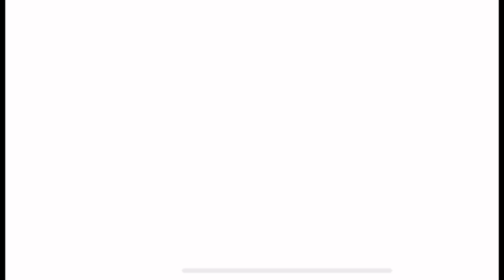GREG THEFT AUTO (official trailer)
The trailer for the greatest animation ever!